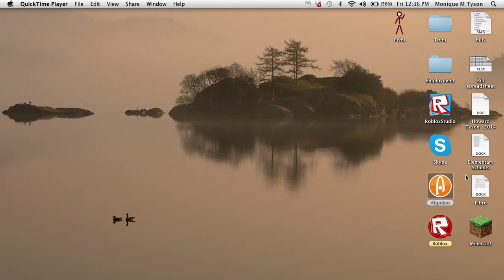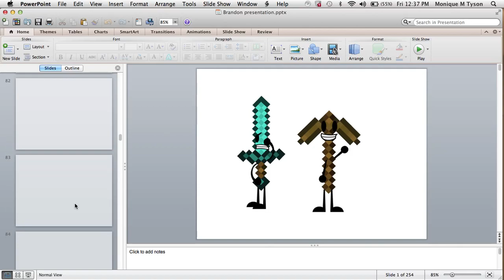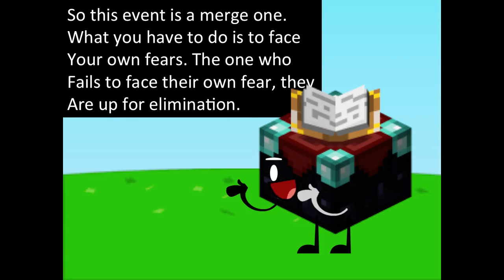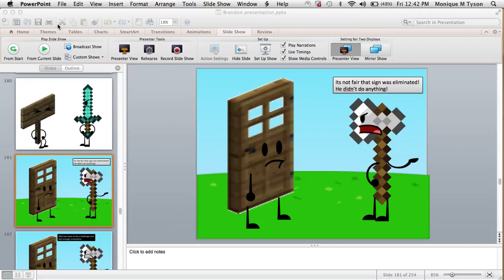Battle For Steve Palace 4: Small but funny Phobia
yeah…not big surprise. But I'm BACK for more!